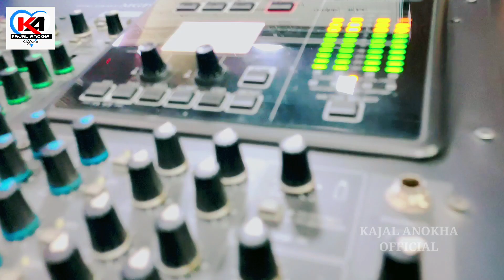आप सभी का डिमांड हुआ खत्म।।आ गया सिंगर आर्यन गुप्ता और काजल अनोखा के आवाज में धासू सॉन्ग